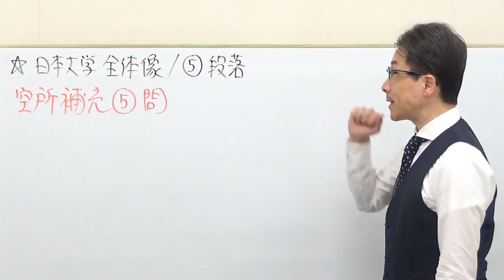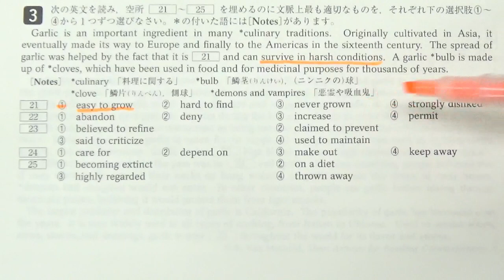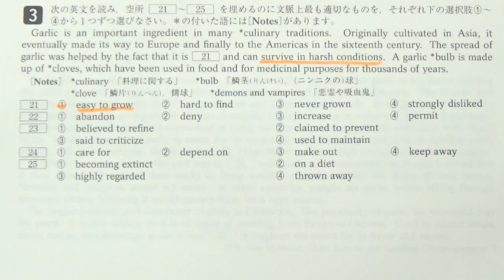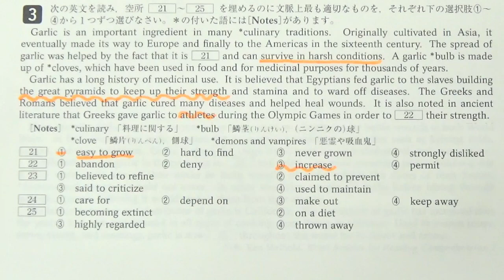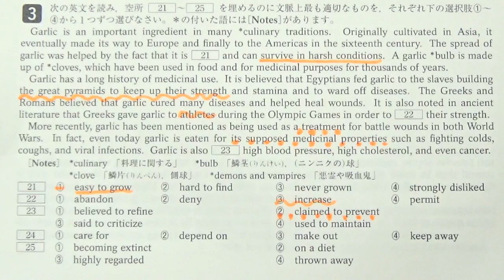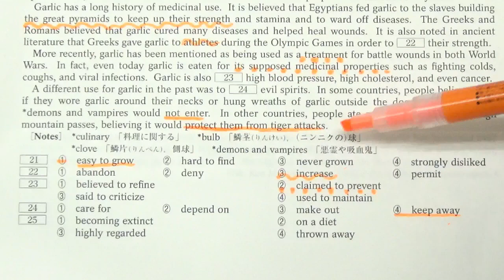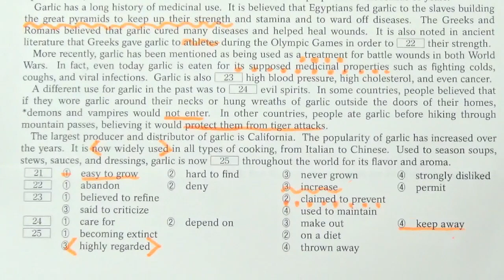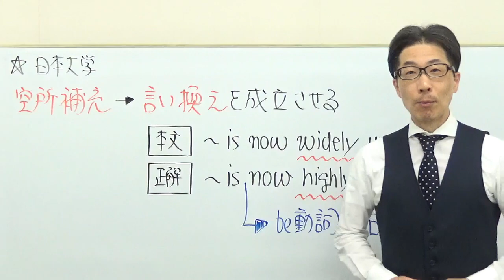【日東駒専】3151日本大長文読解過去問演習2018法・文理・経済学部など３